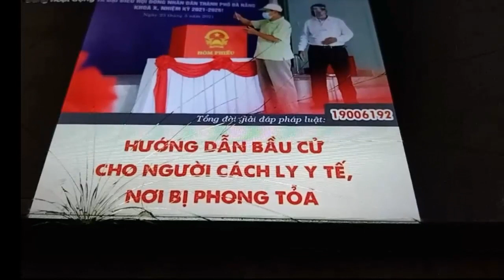Phản biện luận điệu chống phá bầu cử "không biết, không bầu"